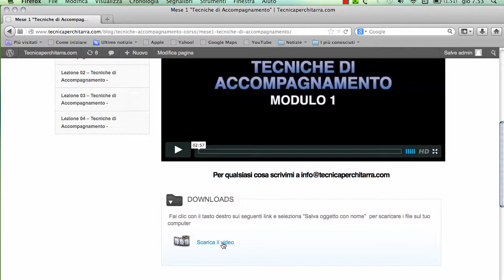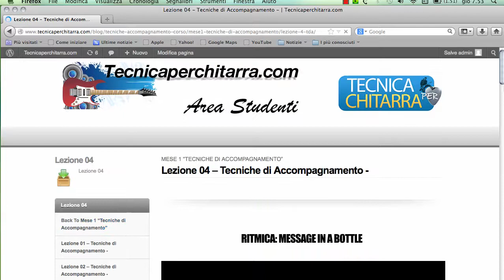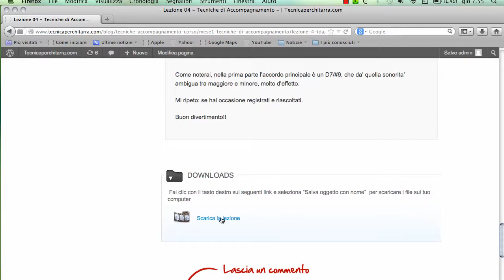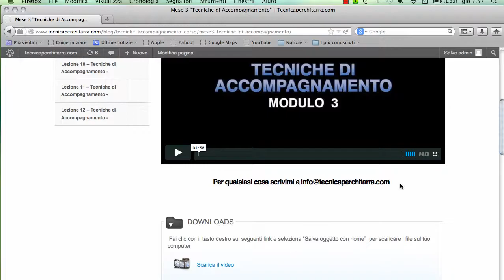Tour Virtuale Tecniche di Accompagnamento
Corso di chitarra e lezioni di chitarra online. Sviluppa la tua tecnica sulla chitarra, divertendoti, con questo nuovo video metodo GRATUITO. Clicca sul link per accedere ai video!